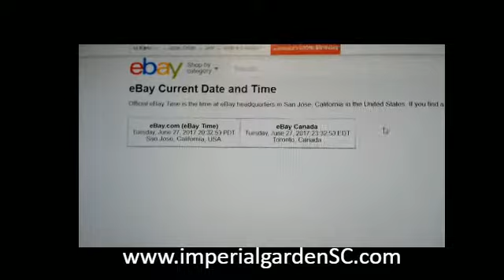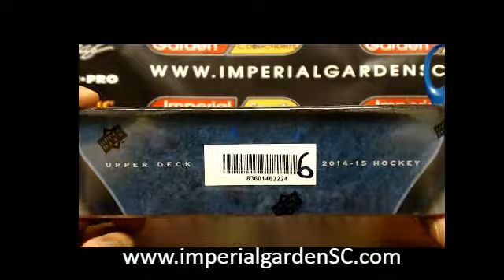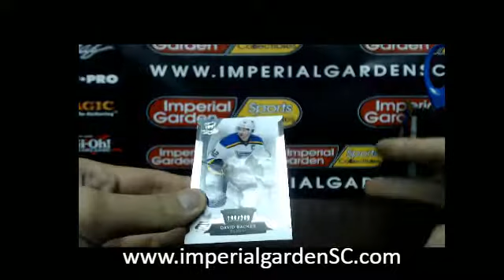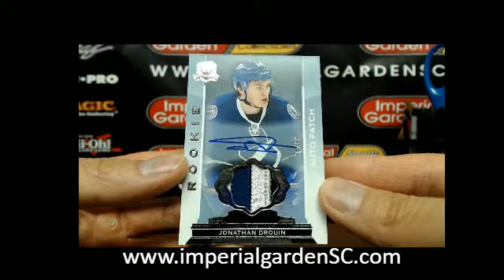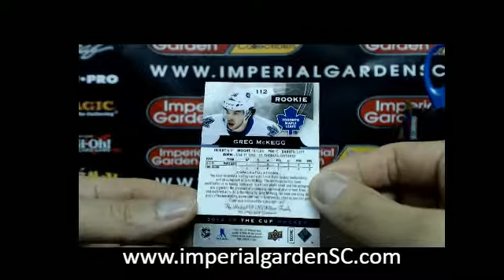*MOJO* SINGLE BREAK #1392: 14-15 UPPER DECK THE CUP (EXQUISITE) NHL BOX